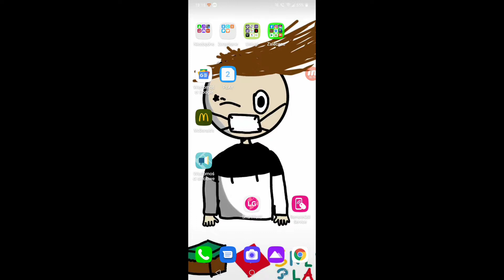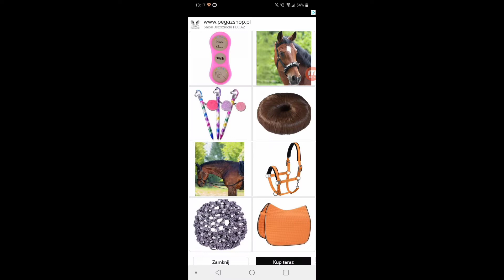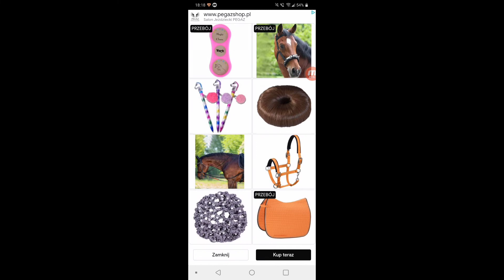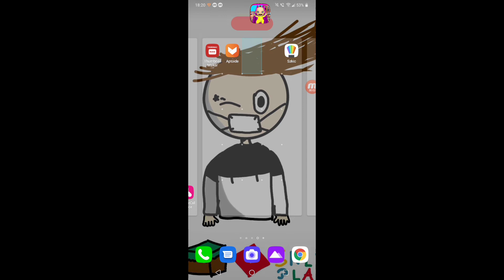Babsy chapter 3 (ostatni) bezensowne gry #4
Jezusie chrystusie XD